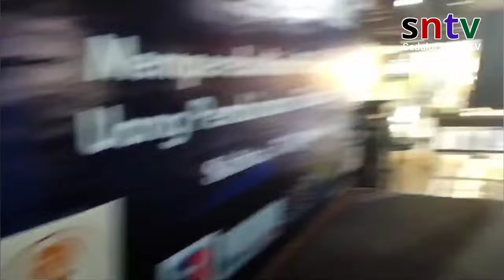Lomba Karaoke Campursari Rebutkan Piala Bupati Sukses di Gelar IWOI DPD Bantul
Bantul, 31 Agustus 2024 – Lomba karaoke lagu campursari memperebutkan Piala Bupati Bantul sukses digelar di Resto Dapur Jawi, Jalan Bantul KM 5. Acara ini diselenggarakan oleh Ikatan Wartawan Online Indonesia IWOI DPD Bantul dan dihadiri oleh Barta  Panewu Kasihan, Anton  serta Ketua DPW IWOI DIY serta para pejabat   setempat. Dengan diikuti oleh sekitar 35 peserta, lomba ini berlangsung meriah dalam rangka memperingati HUT RI ke-79 dan HUT Ikatan Wartawan Online Indonesia DPD Bantul yang ke-1.

Cantika berhasil meraih juara pertama, disusul oleh Murin di posisi kedua, dan Agus sebagai juara ketiga. MC Sukoco Hayat dan Emi berhasil membuat suasana acara menjadi riang gembira dengan penampilan mereka. Acara ini tidak hanya menampilkan bakat menyanyi, tetapi juga merayakan kebersamaan dan semangat nasionalisme.

sntv